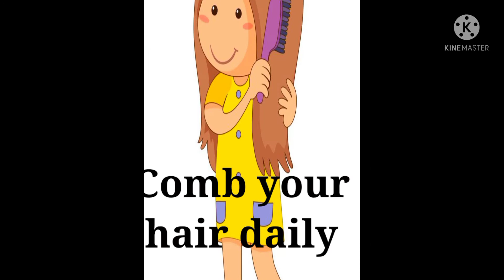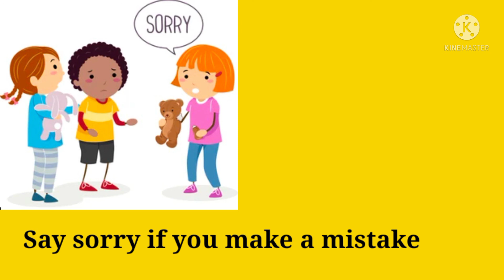Good Manners || Learn good manners||Good Habits for kids||Good manners in English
This video is about 'Good Manners'.
Good manners are essential for every child's self confidence and success in life. Practicing these manners on a daily basis brings etiquettes in a child.Manners are important to make a good impression on others in everyday life.
Good manners helps to win the heart of people in the public place.